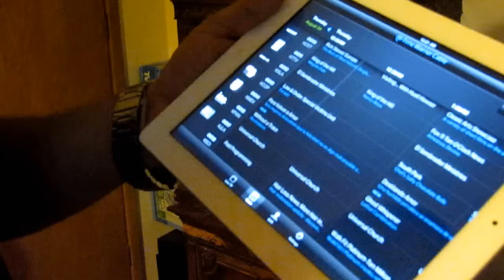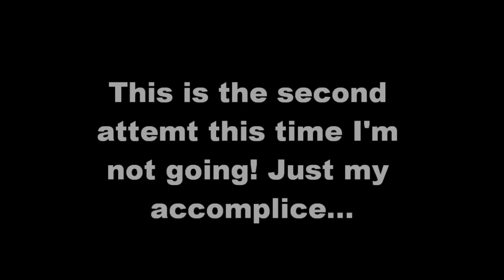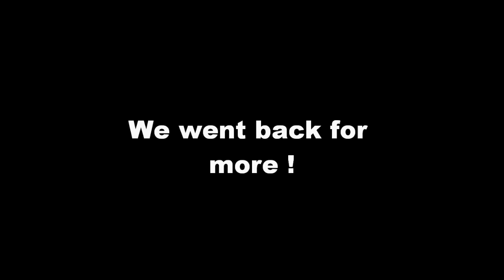hidden camera grandma lol.wmv